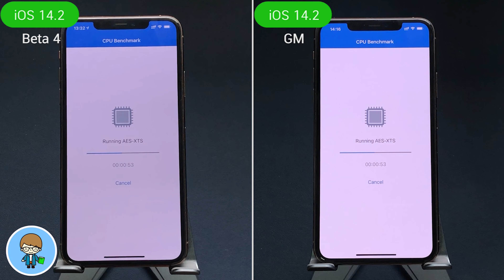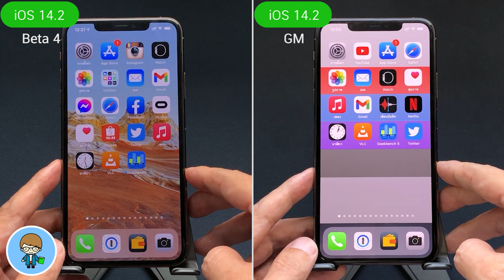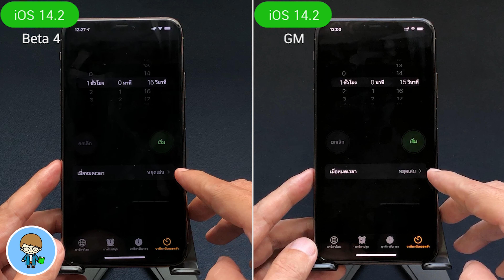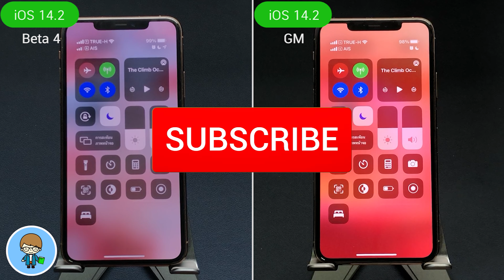iOS 14.2 iPhone 11 Pro Max Speed VS Battery 🔋 iOS 14.2 Beta 4 VS iOS 14.2 GM 4 EP.345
สวัสดีครับ Apple ปล่อย iOS 14.2 GM หรือ Golden Master ซึ่งเป็นเบต้าสุดท้ายมาให้ทดสอบกันเรียบร้อย รอลุ้นตัวเต็มสำหรับผู้ใช้ทั่วโลกกันในเร็วๆ นี้กันได้เลยครับ เวอร์ชันนี้มีการอัพเดต แก้ไขบั๊กต่างๆ รวมแล้วถึง 16 รายการ เพื่อนๆ สามารถดูรีวิวได้จากลิงค์ท้ายคลิปนี้และในคำอธิบายใต้คลิปด้เลยครับ การอัพเดตใหม่ล่าสุดนี้ จะส่งผลต่อความเร็วและแบตเตอรี่บน iPhone 11 Pro Max อดีตตัวท็อปแค่ไหน เราไปชมผลการทดสอบกันครับ  🍎

🌟 สวยมาก! แกะกล่อง Apple Watch Series 6 สีน้ำเงิน อลูมิเนียม 44 มม.

🌟 iOS 14 GM เบต้าสุดท้าย มีอะไรใหม่ เวอร์ชันเดียวกับตัวเต็ม!